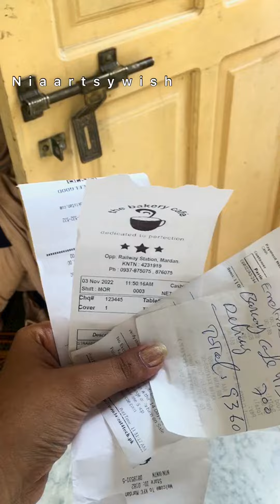Emotional farewell given by students to teacher in WomenUniversity Mardan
farewell party celebration for our teacher | last day of university
 Goodbye always makes my throat hurt.

Farewell! God knows when we shall meet again.